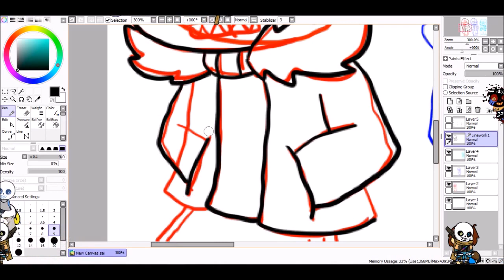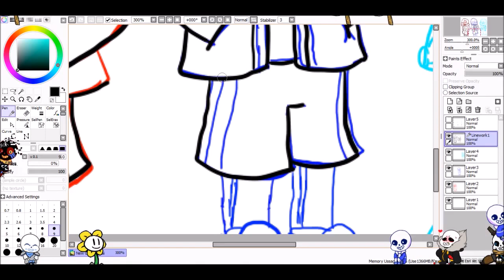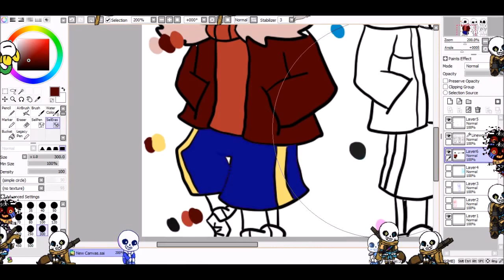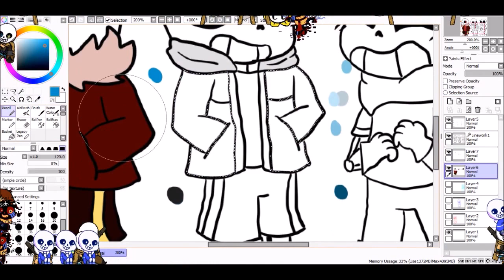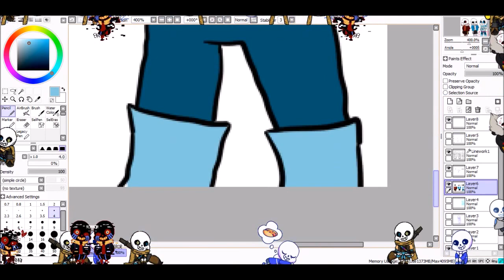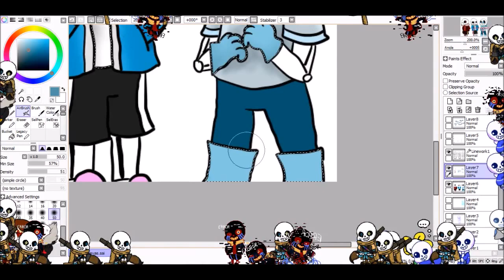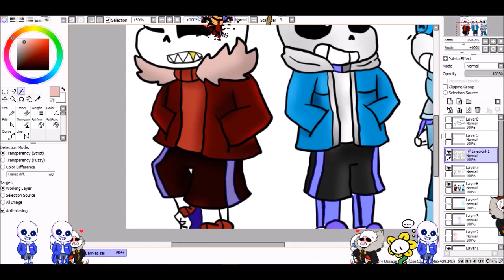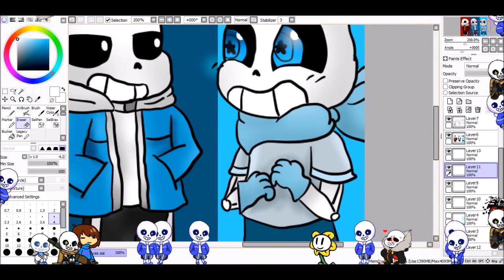Tale, Fell and Swap! Sans-Undertale Speedpaint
Sorry if it's bad.